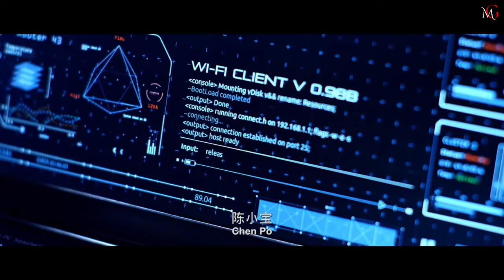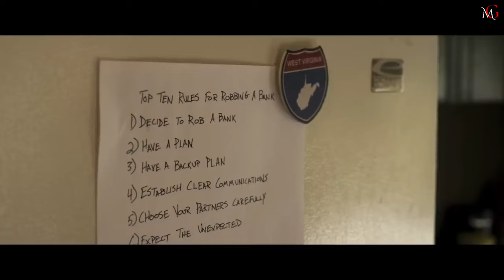Top 7 Money Heist Movies in Hindi Dubbed | Bank Robbery Movies | Movies Gateway